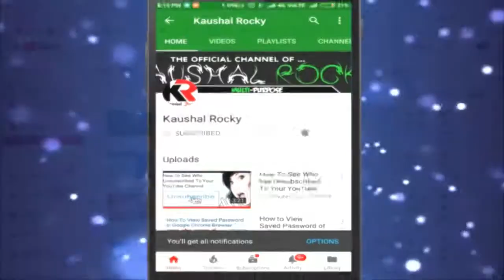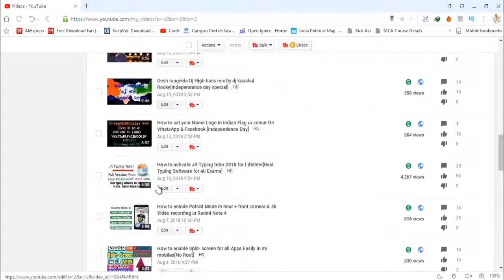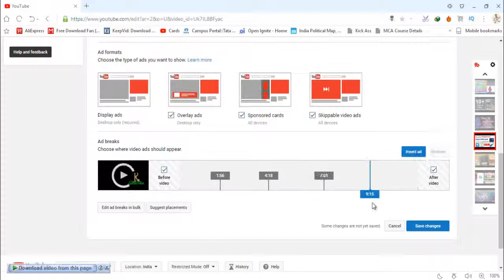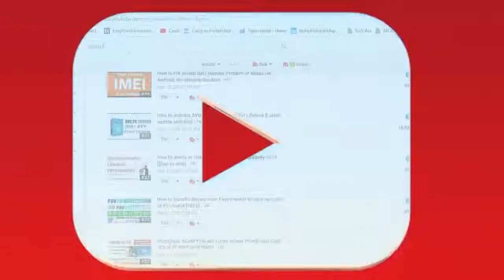How To Add Multiple Ads In Youtube Video |Youtube Ke Video Me Multiple Ads Kaise Lagaye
In this video, I have shown how easily you can add more than one Ads on one video of your Youtube channel after Monetization. Just follow the video instructions.

How To Add Multiple Ads In Youtube Video | Youtube Ke Video Me Multiple Ads Kaise Lagaye|| Earn More Money